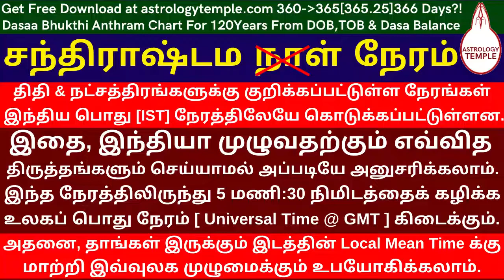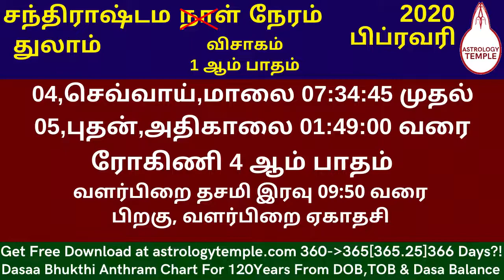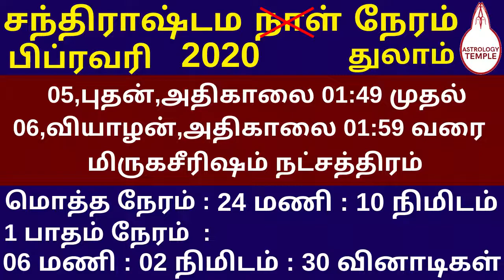February Thulam Chandrashtama Date Day Time 2020| பிப்ரவரி துலாம் சந்திராஷ்டம தேதி நாள் நேரம் 2020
Chandrashtama time based on Nakshathra Paatham for Thulam Rasi Born || Chandrashtama Time For Libra
சந்திராஷ்டம நேரத்தைக் குறிப்பிடுவதற்கு ஆங்கில [Gregorian] காலண்டர் பயன்படுத்தப்பட்டுள்ளது.
ஆங்கில காலண்டரில் ஒரு நாள் & தேதி என்பது, முதல் நாள் நள்ளிரவு 12:00:00 மணிக்கு ஆரம்பித்து, மறு நாள் நள்ளிரவு 11:59:59 மணிக்கு முடியும்.
சந்திராஷ்டம நேரத்தின் மணி:நிமிடம்:வினாடி குறிப்பதற்கு,  இந்திய பேரரசின் புவி அறிவியல் அமைச்சகம் மற்றும் வானிலை ஆராய்ச்சி நிலையம்  கணித்து,பதிப்பித்து,வெளியீடு செய்துள்ள "Rashtriya panchang" ராஷ்ட்ரீய பஞ்சாங்கத்தில் குறிக்கப்படுள்ள மணி:நிமிடம்:வினாடி பயன்படுத்தப்பட்டுள்ளது.
திதி & நட்சத்திரங்களுக்கு குறிக்கப்பட்டுள்ள நேரங்கள் இந்திய பொது [IST] நேரத்திலேயே கொடுக்கப்பட்டுள்ளன.
இதை,  இந்தியா முழுவதற்கும் எவ்வித திருத்தங்களும் செய்யாமல், அப்படியே அனுசரிக்கலாம்.
 இந்த நேரத்திலிருந்து 5 மணி : 30 நிமிடத்தைக் கழிக்க உலகப் பொது நேரம்
  [ Universal Time @ GMT ] கிடைக்கும்.
அதனை, தாங்கள் இருக்கும்  இடத்தின் Local Mean Time க்கு மாற்றி இவ்வுலக முழுமைக்கும் உபயோகிக்கலாம்.
Chandrashtama_Date_Day_Time
சந்திராஷ்டம_தேதி_நாள்_நேரம்
Thulam Chandrashtama Time February 2020
துலாம் சந்திராஷ்டமம் நேரம் பிப்ரவரி 2020
இன்றய சந்திராஷ்டமம் || Today Chandrashtamam
For all the Horoscopes which are Created Using Computer Horoscope, Thirukanitham, Vaakyam and Other Panchangams in Practice, 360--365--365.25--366 Days ?!.. Accurrate Current Dasaa Bukthi Antharam Chart For 120 Years From Birth Date, Time and Dasaa Balance at astrologytemple.com Multi Lingual. 16 A4 pages. No Service Charge.. Local Print Cost with Download@M.R.P. INRs.50/-Only.. Not For Sale.
 use & share.. Thanks..
   கம்ப்யூட்டர் ஜாதகம், திருக்கணிதம், வாக்கியம் மற்றும் நடைமுறையில் பயன்பாட்டில் உள்ள அனைத்துப் பஞ்சாங்கங்களிலிருந்தும் கணிக்கப்பட்ட அனைத்து ஜாதகங்களுக்கும் பிறந்த தேதி, நேரம் மற்றும் ஜாதக தசா இருப்பு முதல் 120 ஆண்டுகளுக்கு மிகச் சரியான நடப்பு தசா புக்தி அந்தர அட்டவணையை astrologytemple.com - லிருந்து  இலவசமாக பதிவிறக்கம் செய்து கொள்ளுங்கள். பல மொழிகளில் கிடைக்கும் .. 16 A4 பக்கங்கள்..  உள்ளூர் அச்சு பிரதி விலை மட்டும் ; சேவை கட்டணம் கிடையாது ; விற்பனைக்கு அல்ல..
N.Ravi Rangaswamee,M.A.,PG.D.E.A.,  Astrological Compatiblity Research,Training & Prediction Professional  ASTROLOGY     NUMEROLOGY    NAMEOLOGY      VAASTHU     MARRIAGE MATCHING      PARIHAARAM @ REMEDY   நா.ரவி ரங்கசுவாமி,M.A.,PG.D.E.A.,  காலக்கணிய ஒப்பறிவியல் ஆய்வு,பயிற்சி  மற்றும் பலாபலன் தீர்வாளர். ct: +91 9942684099
Thulam chandrashtama date February 2020,
chandrashtama nakshatra,
துலாம் சந்திராஷ்டமம்,சந்திராஷ்டமம் நேரம்,
February chandrashtamam,chandrashtama rasi,
today chandrashtamam,      இன்றைய சந்திராஷ்டமம்,
chandrashtama pariharam,      weekly chandrashtamam,
chandrashtama date February 2020 Thulam,
chandrashtama day February 2020 Thulam,
chandrashtama time February 2020 Thulam,
chandrashtama in tamil